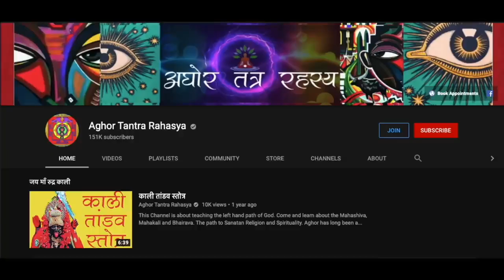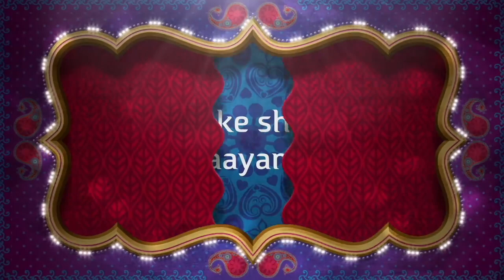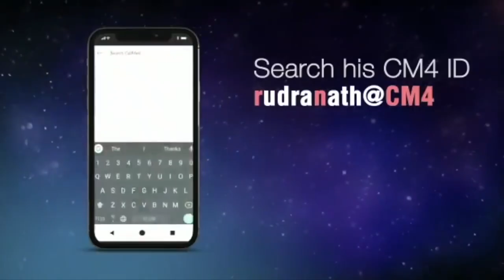ये अज्ञात शक्ति आपको देती है वशिकारण और प्राण रक्षा की शक्ति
बहुत सारे मंत्र विधान समय के साथ विलुप्त हो गया है। उसका कारण है भाषा का बदलना और लिपि समझ नहीं आना। वैसी ही एक विद्या ये है।
Alakh Aadesh!